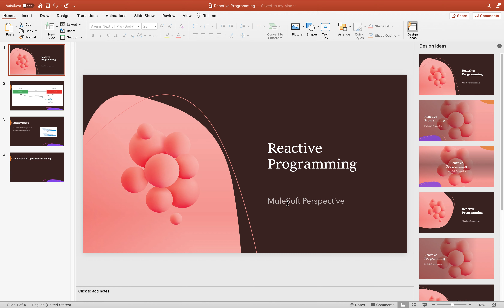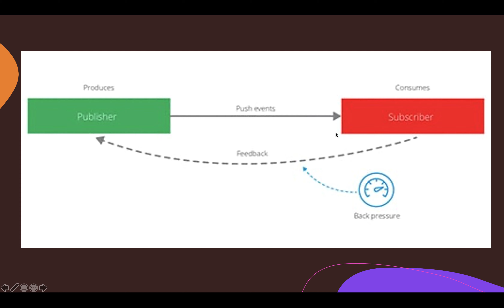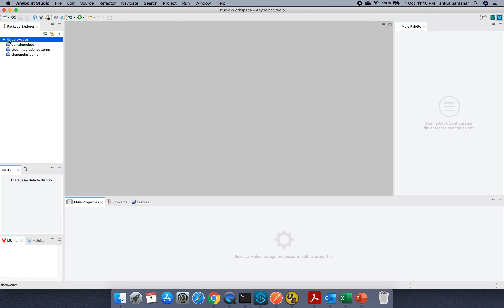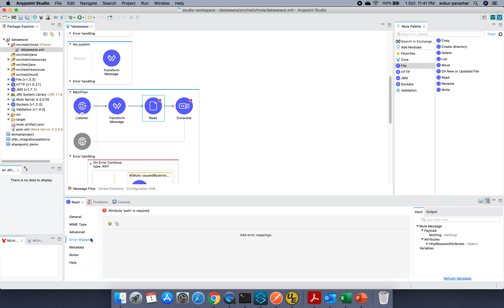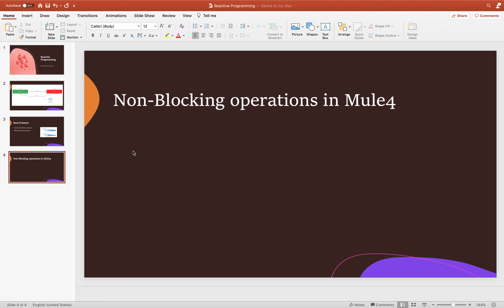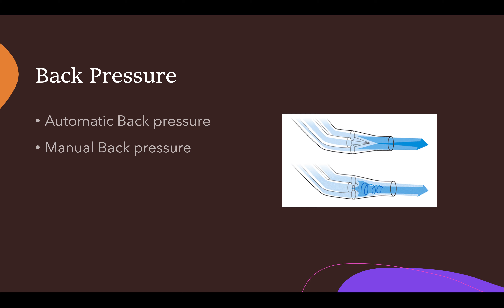Reactive Programming in MuleSoft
What is reactive programming ?
What is back pressure? Automatic and Manual one's. Check out this video for more details.